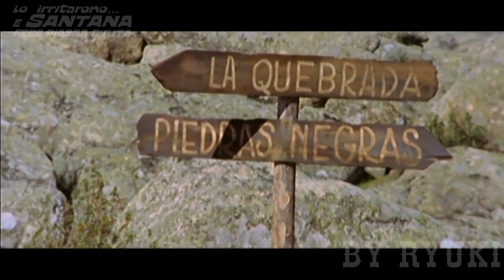Sartana kills them all /Lo irritarono... e Sartana fece piazza pulita / Un par de asesinos (cover)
I covered the music of "Sartana kills them all /Lo irritarono... e Sartana fece piazza pulita / Un par de asesinos" 1970 Spanish Western film directed by Rafael Romero Marchent, starring Gianni Garko (as Johnny Garko), William Bogard, María Silva, Andrés Mejuto,  Raf Baldassarre and Cristina Iosani, music composed by Marcello Giombini.

1970年、スペイン＝イタリア合作のウエスタン映画「さすらいの盗っ人野郎サンタナ」（日本劇場未公開）の主題歌および劇中曲などをカバーいたしました。お楽しみいただければ幸いです！